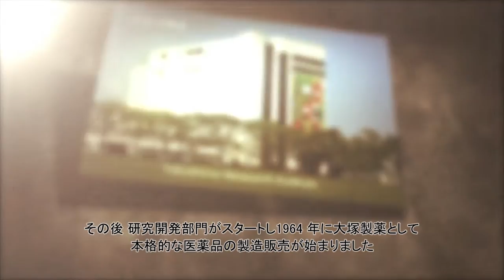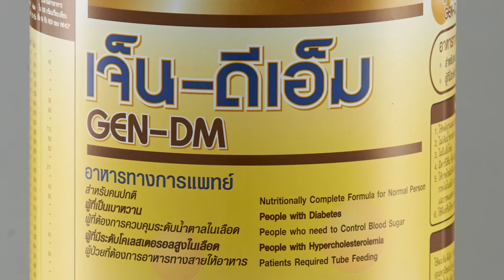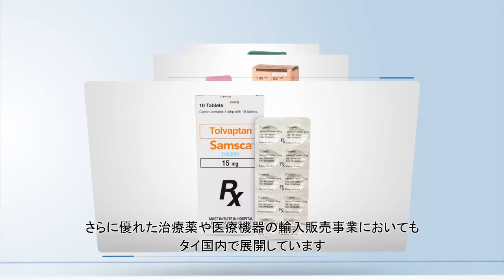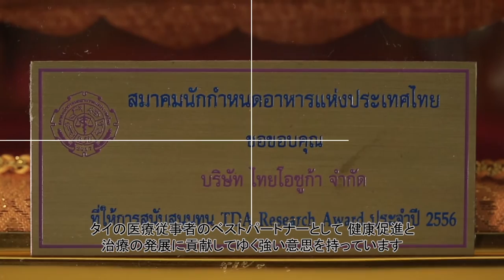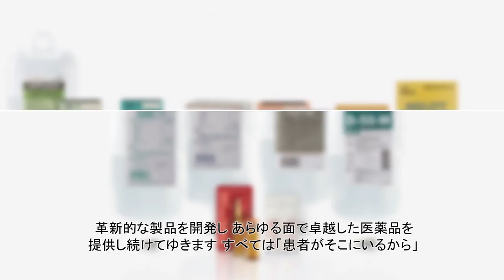THAI OTSUKA Short VDO Thai version.